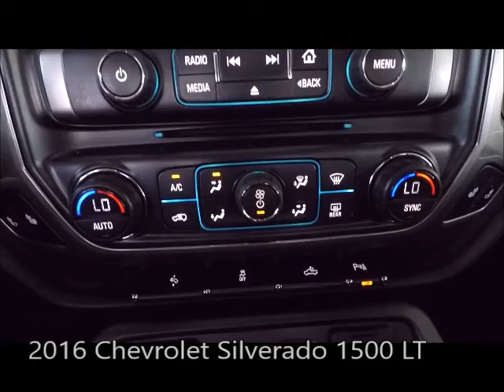Used 2016 Chevrolet Silverado 1500 LT Near Fort Myers and Cape Coral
Looking For A Used 2016 Chevrolet Silverado 1500 LT Near Fort Myers and Cape Coral? Your Exceptional condition Silver Ice Metallic 2016 Chevrolet Silverado 1500 LT with Backup Camera, Dual Air Conditioning Climate Control, Heated Front Seats, Bluetooth and Much Much More! ONE owner FLORIDA titled with the Scanlon Worry Free Warranty! Free Carfax, special finance terms, trades welcome and we ship anywhere! For an e-deal you'll feel good about contact Scanlon in Fort Myers today! We are your Used Chevrolet Florida Dealer. *Note that CPO/Used vehicles may be subject to unrepaired manufacturer recalls. Please contact the manufacturer for recall assistance/questions before purchasing or check the NHTSA website for current recall information. Scanlon gives each vehicle a safety inspection and checks for open recalls.** While every reasonable effort is made to ensure the accuracy of this data, we are not responsible for any errors or omissions contained on these pages. Please verify and review any information in question with a dealership sales representative, equipment listed is derived from manufacturer new vehicle data; some items and/or subscriptions may not be included with the vehicle as a pre-owned vehicle.

LP19117